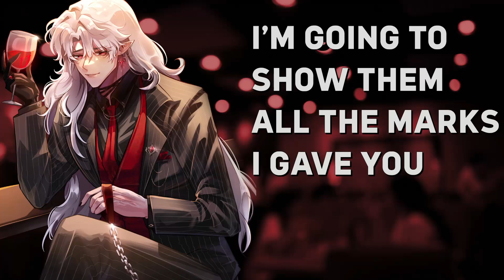✧ Your Jealous Vampire BF marks you in front of everyone!! ✧ Jealous Boyfriend ASMR ✧ ~ 🍷🤍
- ᴛᴀɢs -

✧ ᴀʀᴛ: Inkpire | 🔞
✧ 📽️ ᴄʟɪᴘs

- ᴄʀᴇᴅɪᴛ -